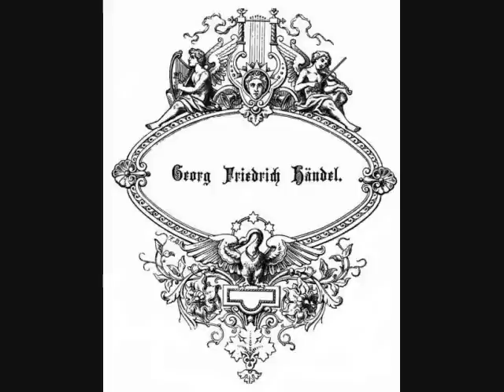Georg Friedrich Händel "Concerto grosso Op 6 No 5"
Concerto grosso Op 6 No 5 in D Major
by Georg Friedrich Händel
1. Larghetto e staccato
2. Allegro
3. Presto
4. Largo
5. Allegro
6.  Menuett: Un poco larghetto
Camerata Romana